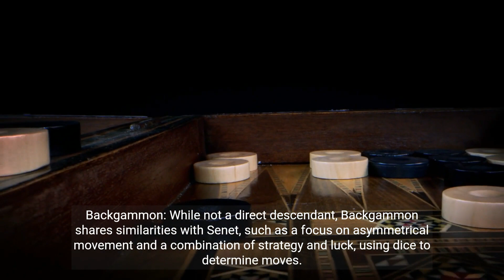Ancient board Games@BrainyBlink